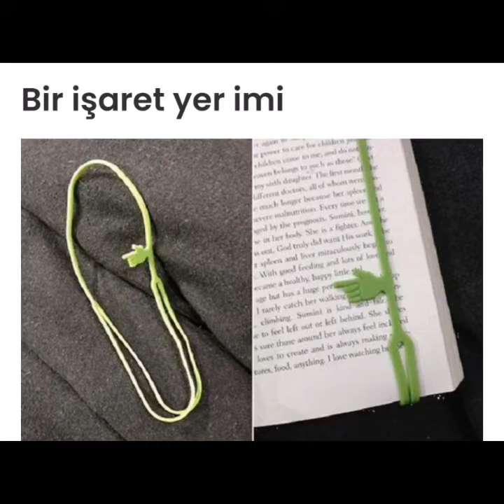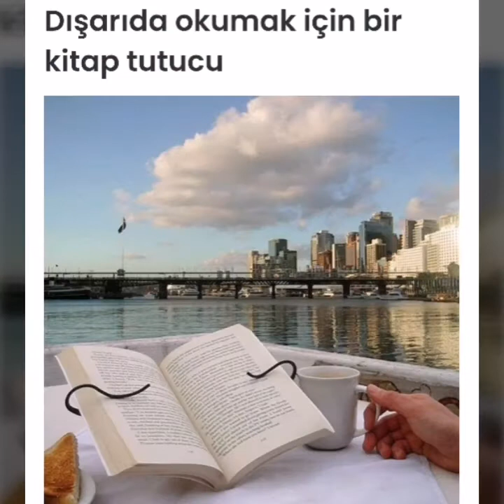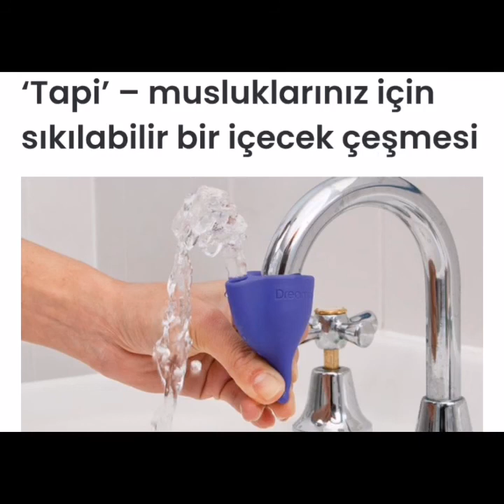Hayatımızı kolaylaştıracak 30 muhteşem icat